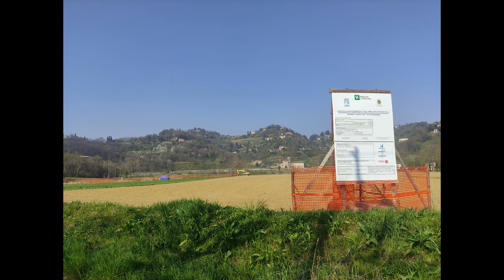Astino, i lavori di sistemazione anti allagamenti